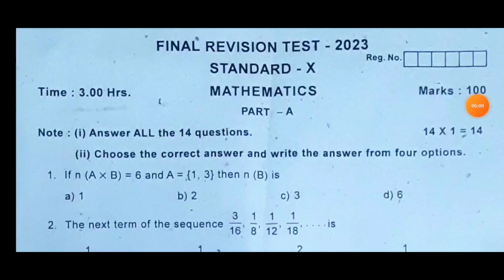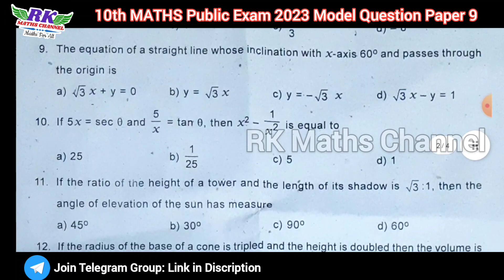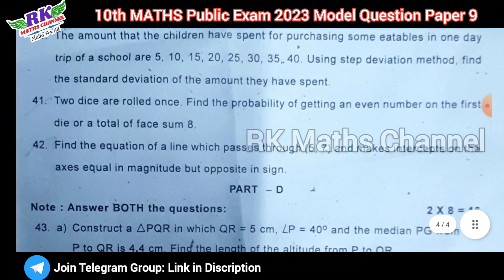TN 10th Maths|Public Exam 2023|Maths Model Question Paper 9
PDF LINK:
10th Maths Public Exam 2023 Model Question Paper 9: